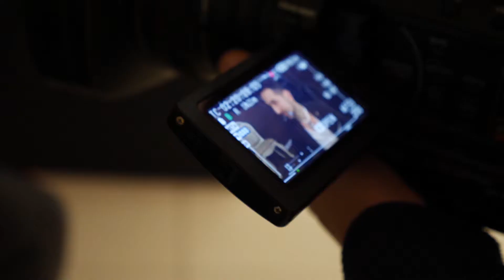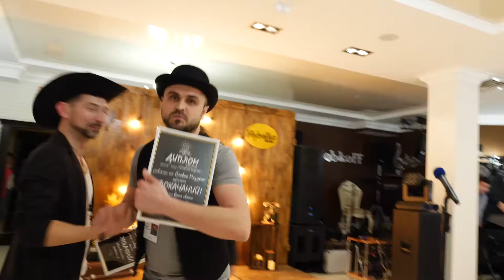Симпатичні новини . " Прокачка ведучих "